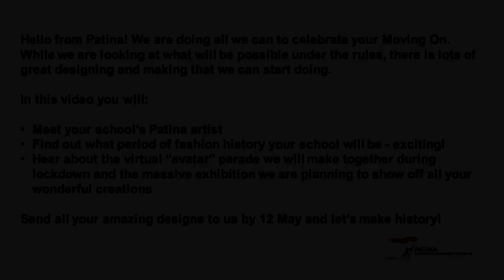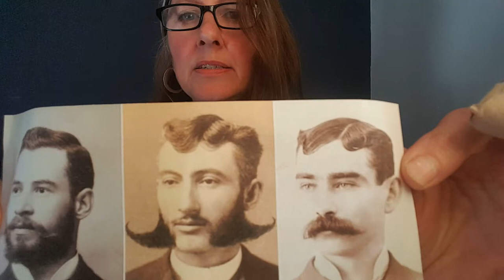Moving On 2020 - Which era did you get? Southover Primary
Moving On is a unique transition celebration for year 6 children in and around Lewes in East Sussex. This year's theme is "We're Making History" - a catwalk through time, looking at funny fashions through time. Due to covid-19 , much of the project is happening on-line. This video has been created to introduce the Patina artists, explain that we are doing everything we can to make Moving On happen for them and reveal the era that has been pulled out of a virtual hat for their school. We explain the virtual parade we will be creating together while in lockdown, the huge exhibition of the children's work we will put together when the time is right and start the project by asking for the children's brilliant costume ideas and designs.

The Patina artist working with Southover Primary is Maia Eden.